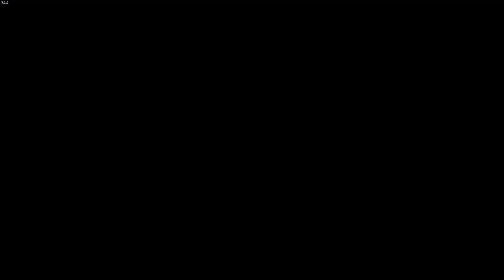Part 012/Kingdom Come: Deliverance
Bought an assortment of arrows from Huntsman Berthold, killed a bandit, and cleaned up in preparation for meeting his liege lord, which he did. Lost at Farkle.